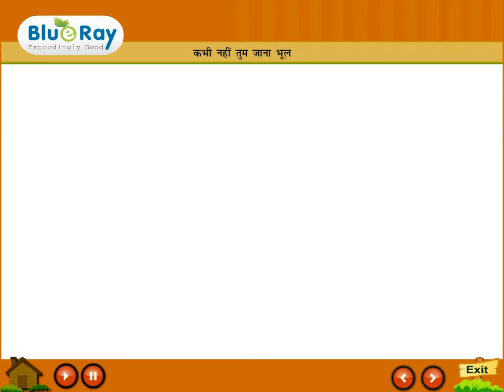Kabhi Nahi Tum Jana Bhool Hindi Rhyme